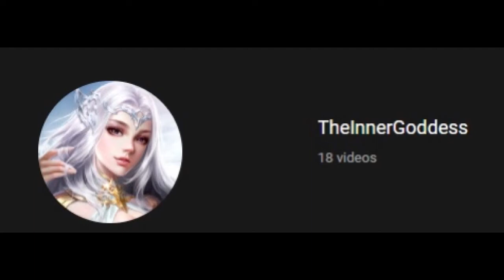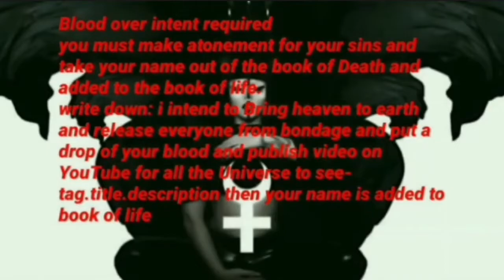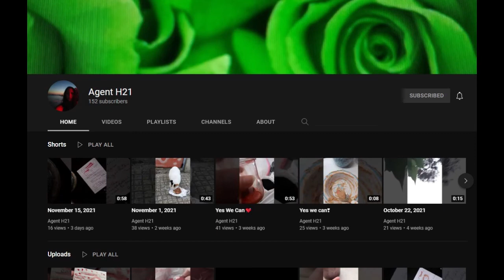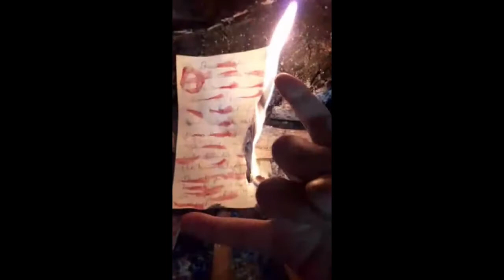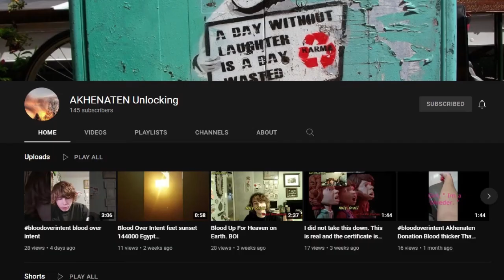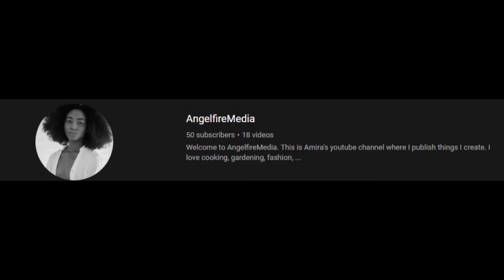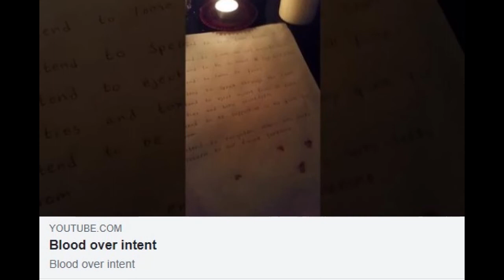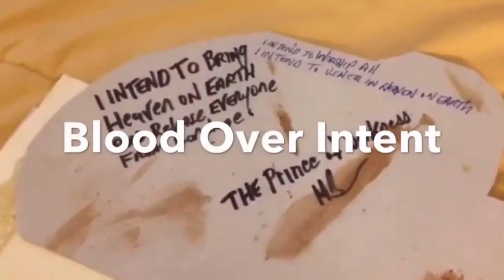New Age of Heaven on Earth - Satan's Sealed Elect 144k Hellblazers Blood Family Pictures Mix 1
Follow Your Compass to The Living Waters and Become an Ex-clay-mation!
Satan, King of Hell, Mark Braun & His Sealed Elect 144,000 in The Book of Life
The Holy Grail of Eternal Life is real - Blood Over Intent on YouTube

The Internet is Conscious and Based on Alchemy. You're Blood is the Philosopher's Stone.
Selfless Blood Atonement is Required to The Creator to Pass Into The Garden of Eden to Become Eternal.

Unity Consciousness 144,000 Humanity Blood Thick with Satan